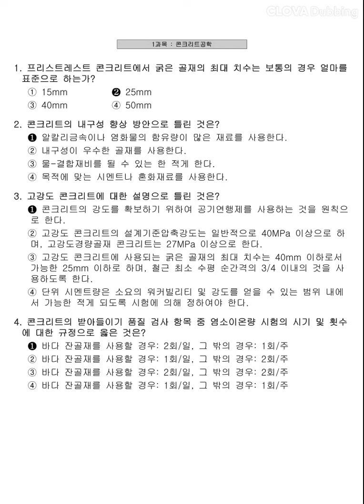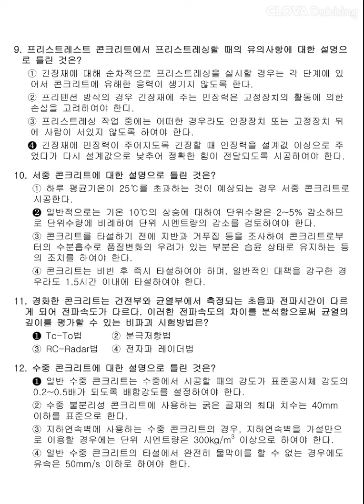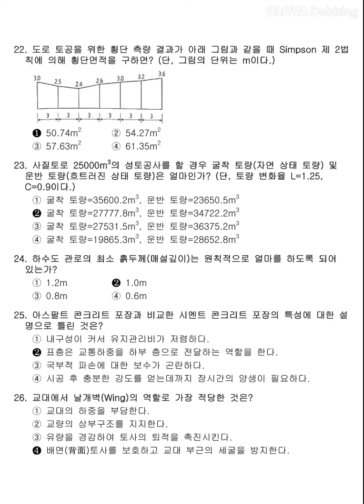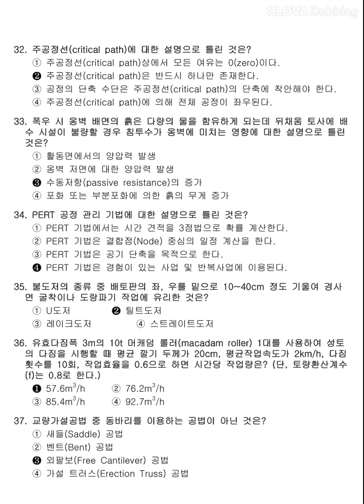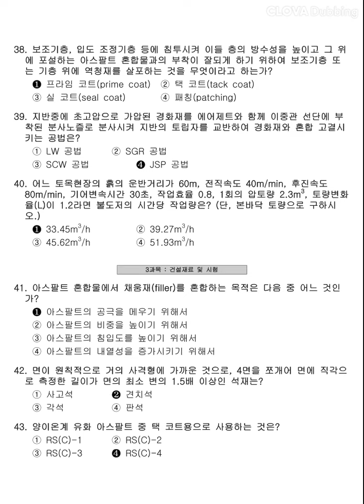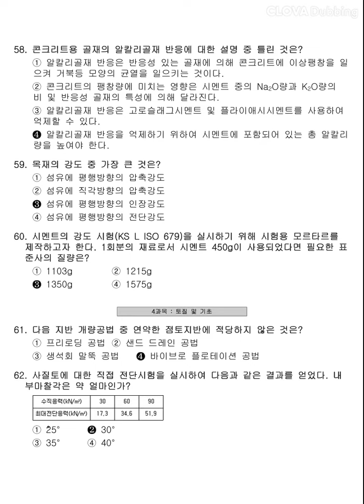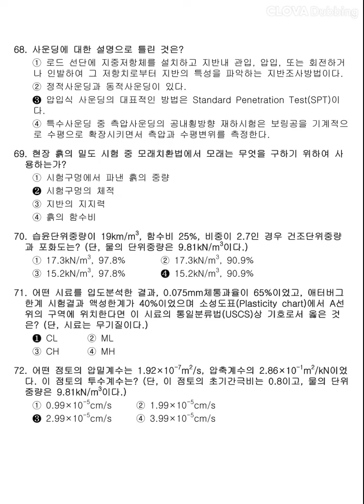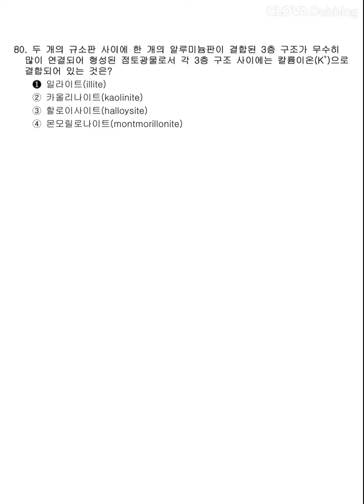[건설재료시험기사] 2020년 4회 필기 기출문제